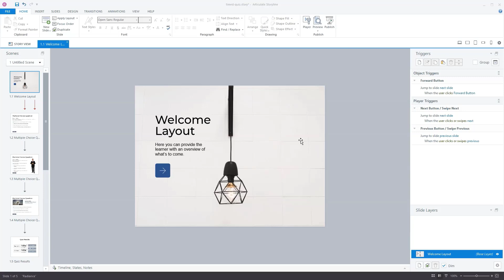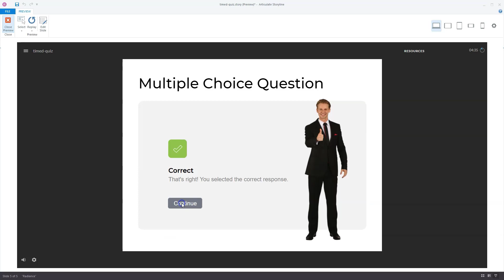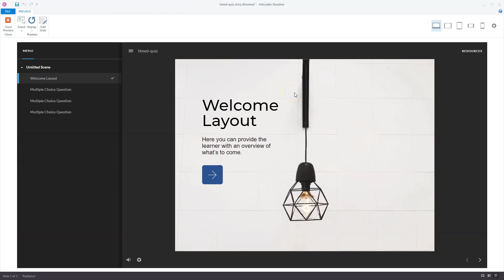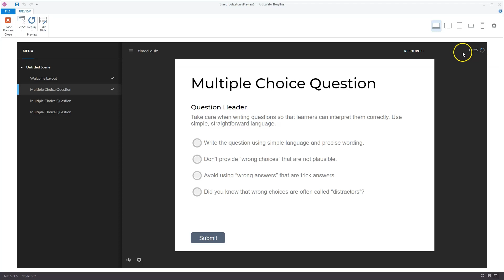How To Create A Timed Quiz In Articulate Storyline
📕 Free Guide: Copy my personal 8-step process to create engaging and effective e-learning with Articulate Storyline quicker and with less errors.

Do you want to use timers in yout next Storyline project? In this video I’ll show how to set-up a simple timed quiz in Articulate Storyline

🎓 Planning on learning Articulate Storyline?
My Ultimate Articulate Storyline Training is the fastest way to develop your Articulate Storyline e-learning development skills, from design to implementation. It will help you save hundreds of hours off your learning curve.

🔔 Do you want to start your Storyline project with modern design eLearning templates that are easy to use?

Mark Spermon helps learning professionals how to create e- learning themselves in Articulate Storyline.